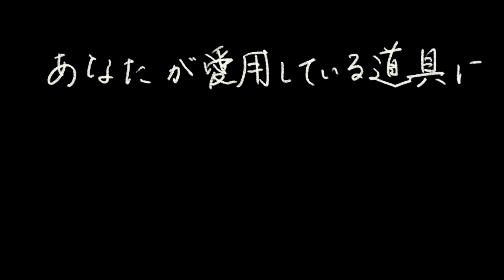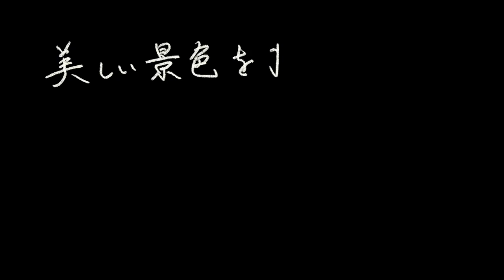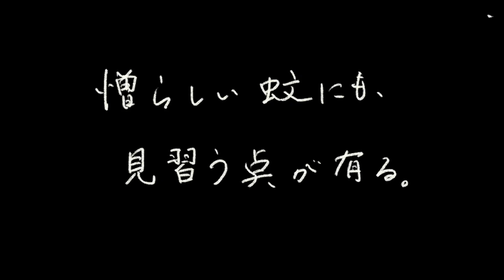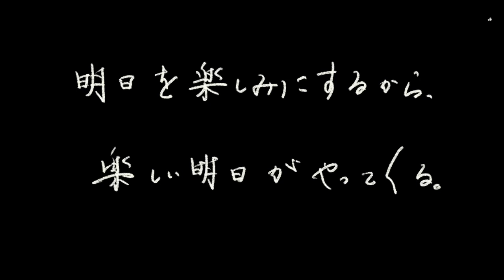心が軽くなる、３０の思考と解説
軽い心で生きていきたい。重く考えたところで、物事は好転しません。せめて、気持ちだけでも晴れやかにいきましょう！

心が辛い時に聞いてほしい。心が疲れている方、心を落ち着かせたい方へ

【うつ】一瞬で心が楽になる方法（見るだけで気持ちが軽くなる・鬱・ADHD・双極性・パニック・HSP、個別相談受付中）